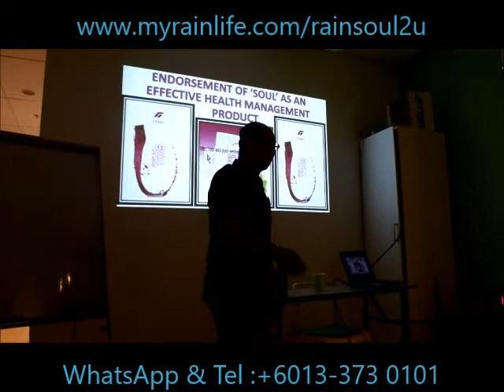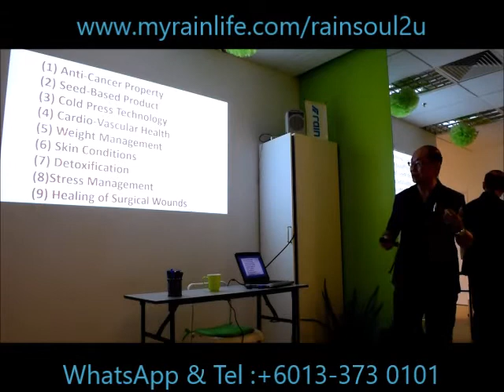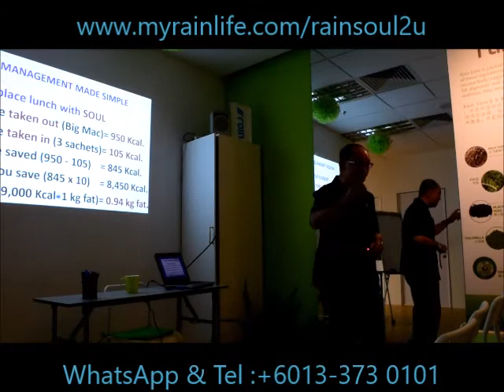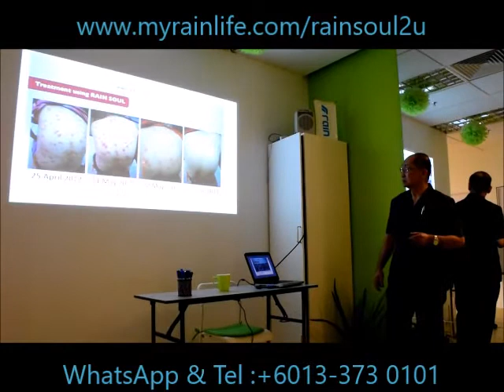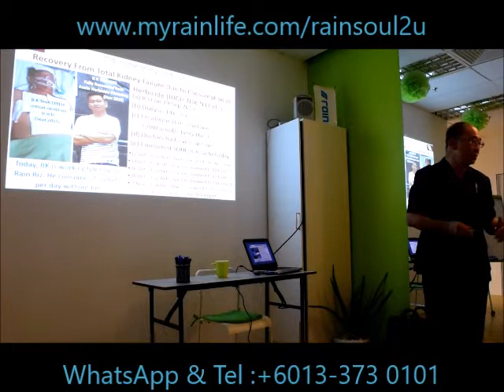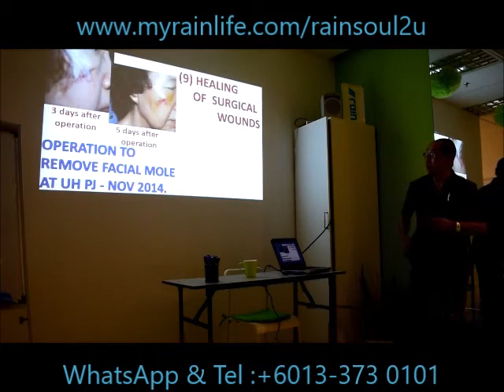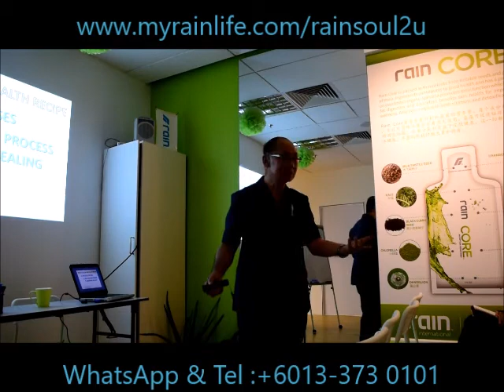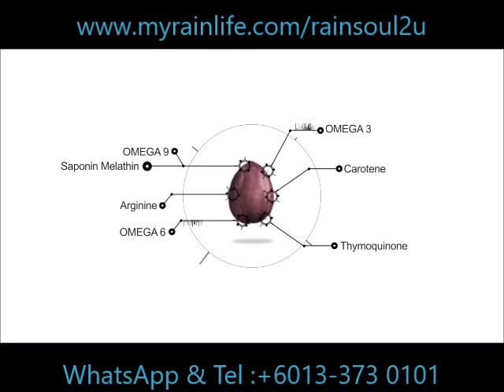Rain Soul Professor Dr Ho : Slim & Nutrition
What is Rain Soul ? Rain Soul Powerful Antioxidants & Essential Fatty Acids to energize, revitalize, detoxify your mind, body & soul. Black cumin seed, Black raspberry seed, Grape seed, Ribose-D, Resveratrol.

Dr Otto Heinrich Warburg (Germany) Nobel Prize in Medicine 1931 : Biochemist The body requires special fats that, among other important functions. make it possible for sufficient oxygen to reach the cells via the cellular membranes. Which are the key, These special fats are highly oxygen-absorbing. Called Essential Fatty Acids, or EFAs, these special fats must be supplied from outside the body every day.

Black Cumin Seed  :
Black Cumin has been used by human beings to support their health for over 3000 years. It has a rich collection of antioxidants and more than 100 chemical compounds to boost your health. It is known as one of the important health plant extracts for human consumption.
Many studies have unveiled the huge proven health benefits of black cumin. Antioxidants and compounds in black cumin help maintain our health by enhancing production of bone marrow, natural interferon and immune cells. It is also helpful to maintain blood sugar and cholesterol levels, making it one of the most useful herbal seeds in the world.

Black raspberry seed :
Contain antioxidant-like phytonutrients including ellagitannins and anthocyanins. These may help fight viruses, inflammation, and a number of other serious health conditions. Antioxidants seek out and eliminate cell-damaging substances, called free radicals. Free radicals can occur naturally in the body or from exposure to environmental toxins. Although ellagitannins exist in most berries, raspberries contain the the most potent levels.

Grape seed :
Grape seeds have an abundant source of flavonoids called proanthocyanidins. This is important for brain health due to their free radical-quenching antioxidant and collagen-protecting effects. Proanthocyanidins have also been shown to noticeably delay the onset of lipid peroxidation and to effectively chelate iron ions. Free iron ions are some of the most powerful promoters of lipid peroxide, hydrogen peroxide and hydroxyl radical production. This is a major contributor to the pathogenesis of Parkinsons disease, one of the most common neurological diseases in older individuals.

Ribose-D :
Ribose-D is a five-carbon sugar found in every cell in our bodies that combines with oxygen and ATP (adenosine triphoshate) to give energy to each cell. Ribose is also present in RNA (ribonucleic acid), which is one of the main information carriers of living organisms. Oxidative stress, as measured by free radical damage to cells, leads to systematic inflammation. Fortunately, our bodies handle this problem daily. However, if our bodies experience an abnormal increase in free radicals due to exercise, daily stress, excess smoking, excess saturated fat intake, depressed immune system, aging, etc., the body becomes fatigued and less efficient in producing Ribose-D to replenish cellular energy. Because of this, we need to supplement with Ribose-D in order to regenerate the cells energy system.

Grape Extracts Resveratrol : Grape skin extract contains trans-resveratrol which is considered a natural antibiotic that can fight bacterial diseases. Resveratrol may help protect the body from various diseases and slowing down the aging process.

BUY NOW RAIN SOUL : Rain International . rain soul Asia . rain soul North America . rain soul Canada . rain soul United States . rain soul USA . rain soul Europe . rain soul Germany . rain soul United Kingdom . rain soul Croatia . rain soul Hungary . rain soul Romania . rain soul Serbia . rain soul Slovakia . rain soul Asia . rain soul China . rain soul Hong Kong . rain soul Indonesia . rain soul Japan . rain soul Malaysia . rain soul Philippines . rain soul Singapore . rain soul Brunei . rain soul Taiwan . rain soul Thailand . rain soul ShanghaiHow to order rain soul . how to buy rain soul . buy rain soul . rain nutrition . rain soul how to buy . be a rain soul distributor . God Bless You & Love You...!!! You Are Abundance. rainsoul antioxidant 安雨元气 raincore rainintl cancer antiaging富 含 抗 氧 化, 人 体 内 必 需 脂 肪 酸, 帮 助 人 脑 和 身 体 排 毒. 古 书 记 载 黑 小 茴 香 除 了 无 法 起 死 回 生, 种 籽 可 做 为 每 种 疾 病 的 治 疗 药 物.